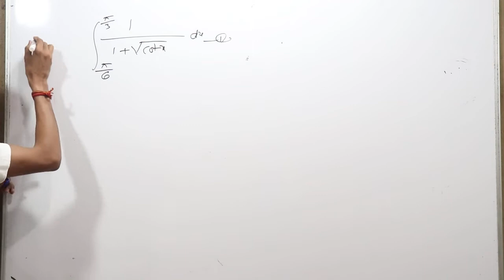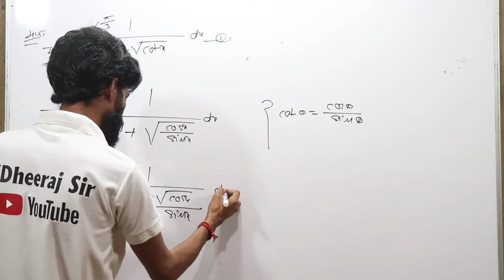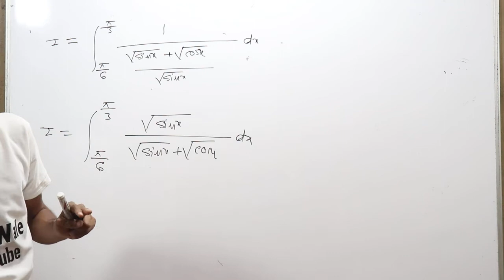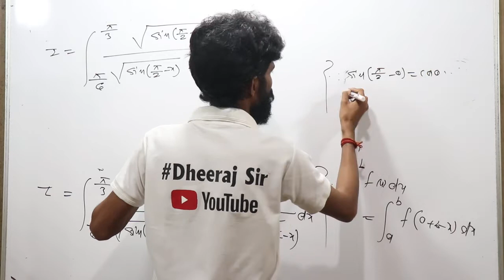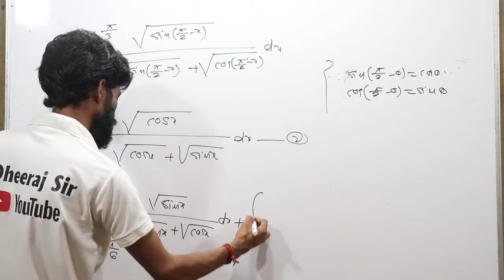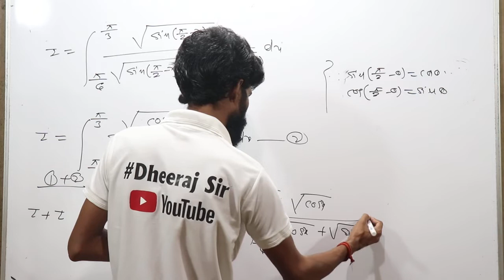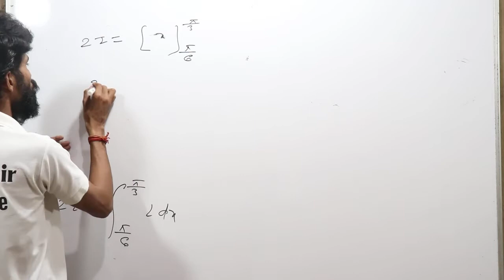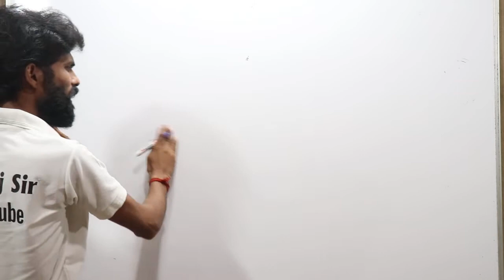Definite Integral By Part Class 12, प्रतिस्थापन द्वारा निश्चित समाकलन, NCERT, Mp Board Navbodh 10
in this video dheeraj sir  @Maths Wale   will discuss about Definite Integral By Part Class 12, प्रतिस्थापन द्वारा निश्चित समाकलन, NCERT, Mp Board Navbodh 10